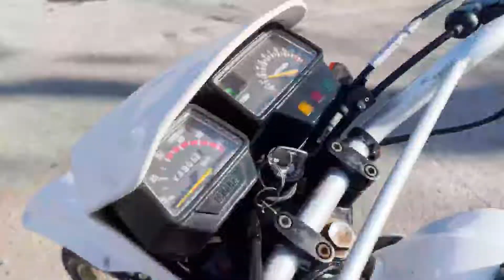ヤマハ DT50 エンジン始動動画です。佐賀武雄